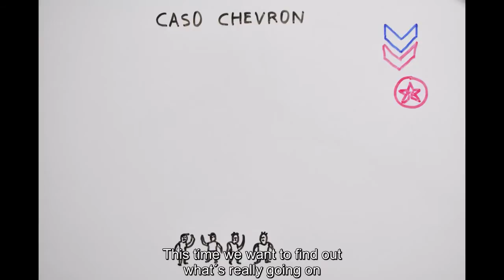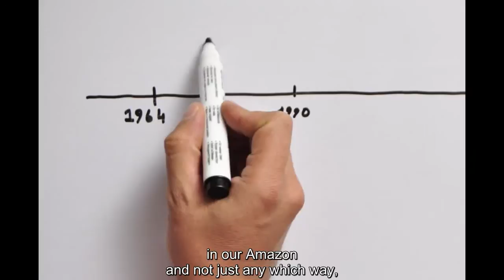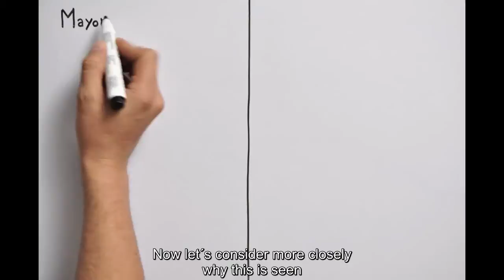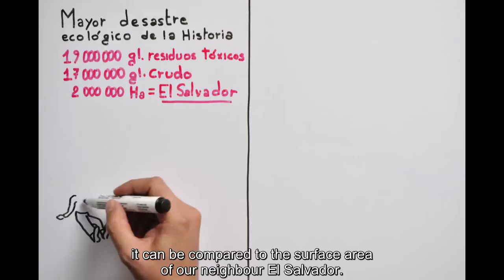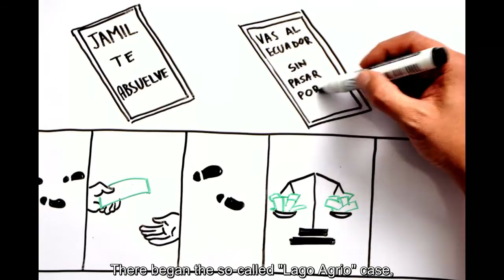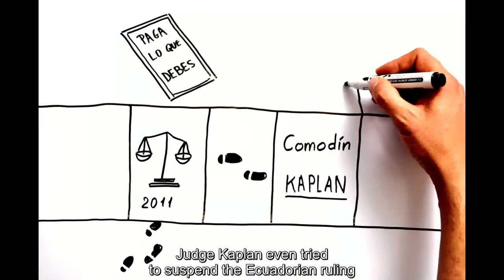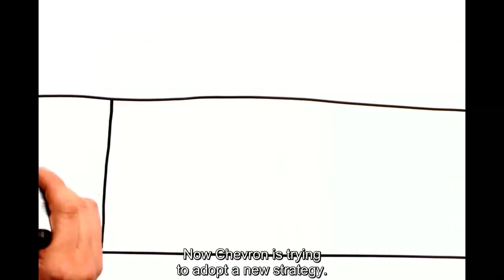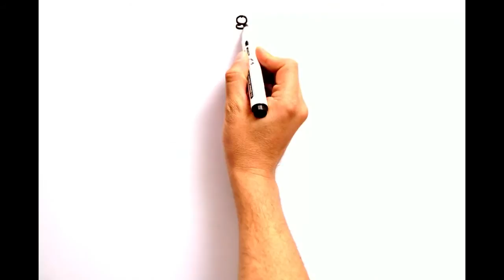Why is the Chevron case important?